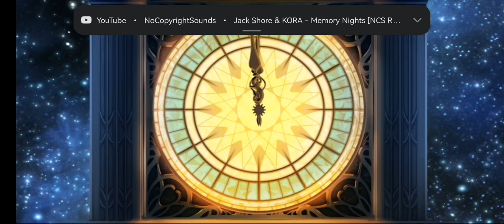Another Eden Another style Fireside cat banner pull!